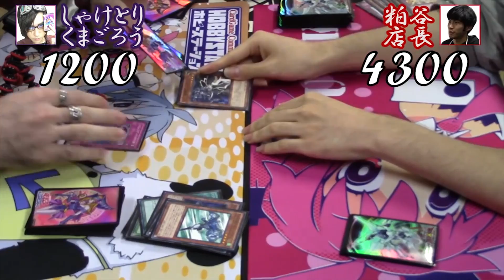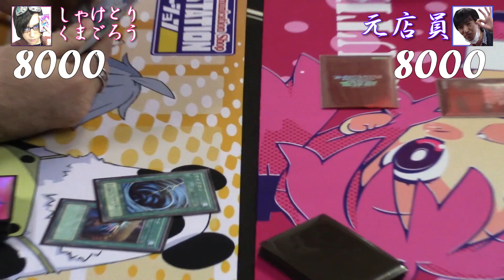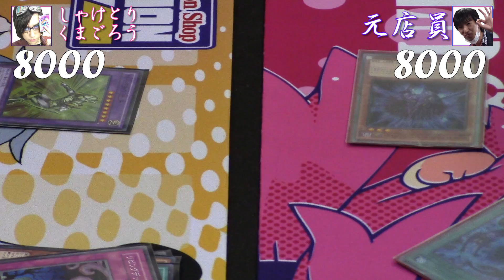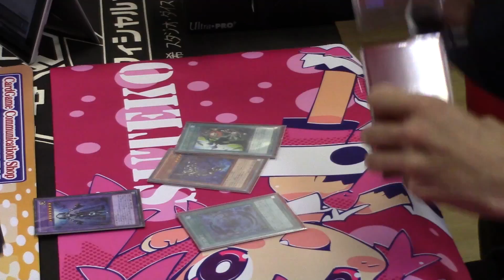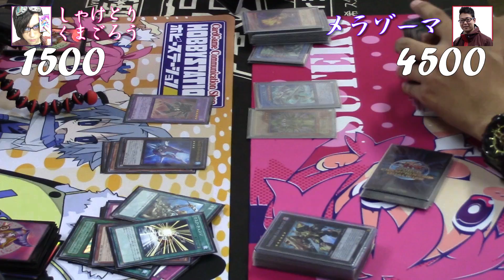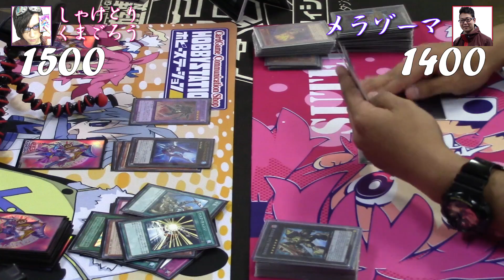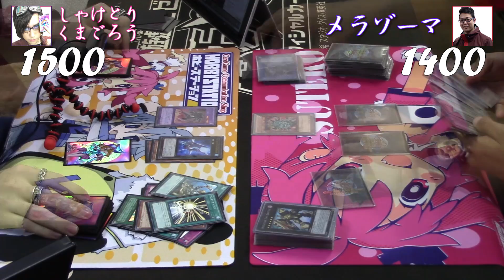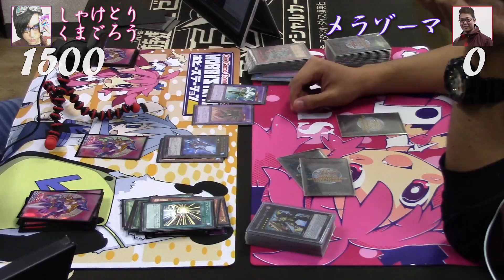【遊戯王】ホビーステーションへ行ってみた！ #4 自分の新しいデッキで さらにいどんでみた！！ Yu-Gi-Oh! TRADING CARD GAME SHOP in JAPAN【しゃけくま】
本日の動画について
ホビーステーションさんのご協力で撮影させて頂いております。
Yu-Gi-Oh! TRADING CARD GAME SHOP in JAPAN

放送日時2014/10/31に行われた。
ニコニコ生放送の一部をカットして、動画として編集したものです。